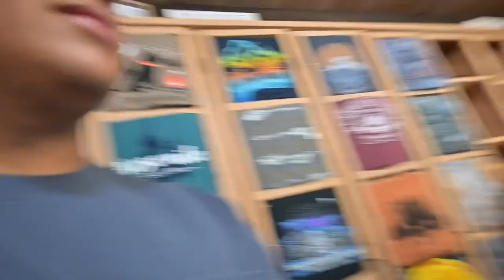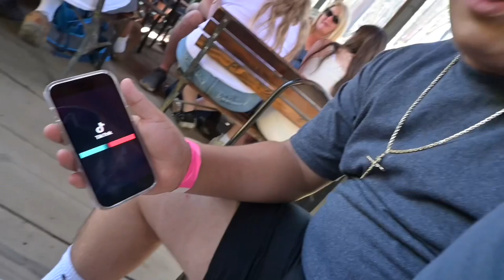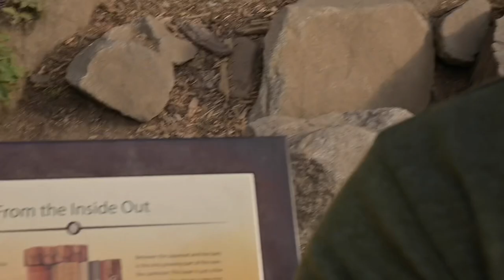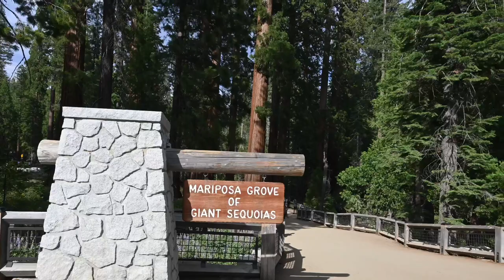Lopez Family trip to Yosemite!